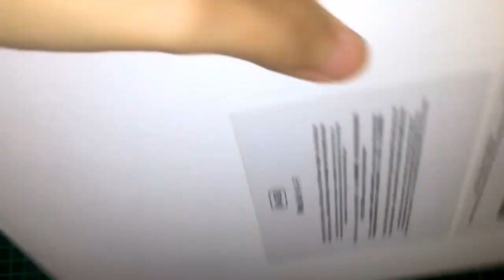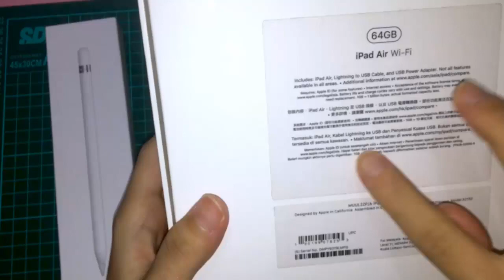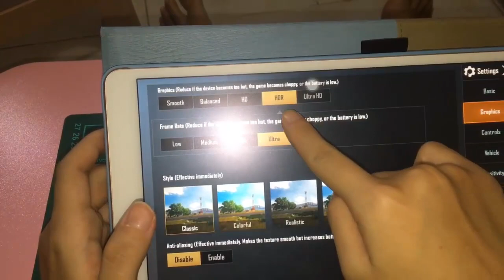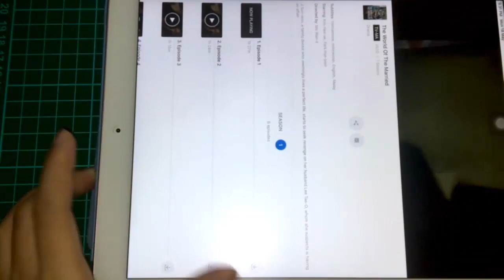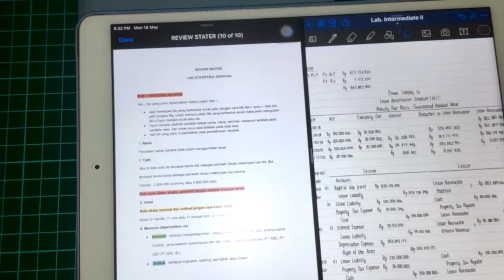7 Alasan Kenapa Harus Pake iPad | iPad Air 2019 Harga 6 Jutaan | Apakah iPad Worth It?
Hai guys, Video kali ini akan ngebahas mengenai iPad. Kali ini beda dari biasanya. Ini beberapa alasan yang menurut gua membuat iPad sangat berguna. Dan ini berdasarkan gua yang posisinya sebagai Mahasiswi, dengan berbagai tujuan seperti penggunaan Gaming, Nonton, Art, Edit Video, dll. Semoga dengan adanya video ini bisa membantu kalian dan bermanfaat juga.

Kalo kalian mau donate buat support youtube channel gua, bisa donate disini ya❣️
Bisa via Gopay, Ovo, Dana, LinkAja, Bank Transfer